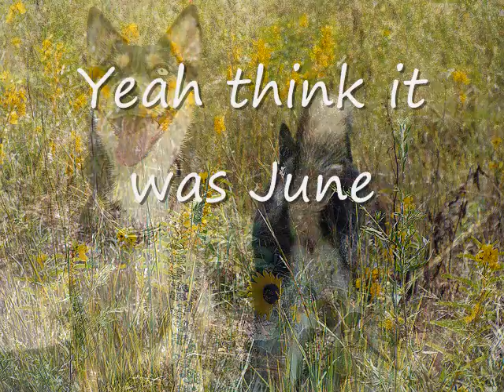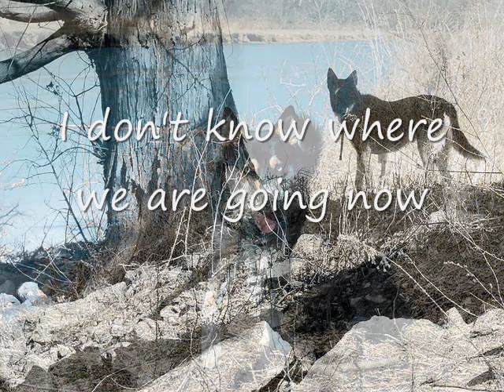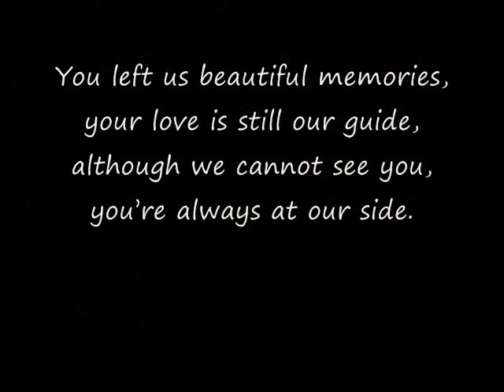In Memory of our Husky Takoda June 1, 2002 - February 1, 2011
In memory of our husky Takoda, the best dog ever. We lost her to bone cancer on February 1, 2011. You left us beautiful memories, your love is still our guide, although we cannot see you, you're always at our side. We love you Kodi!